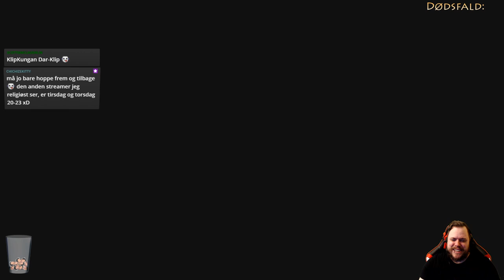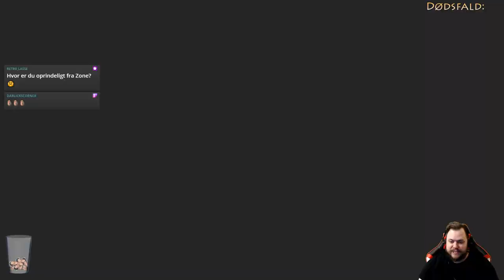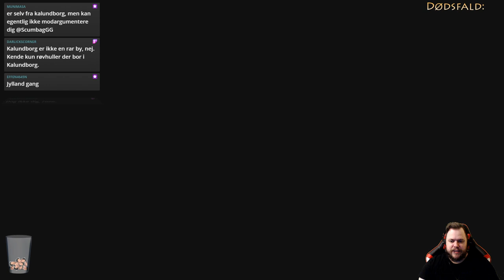Twilight Princess HD #3 - Zone arbejder hen imod vandtemplet